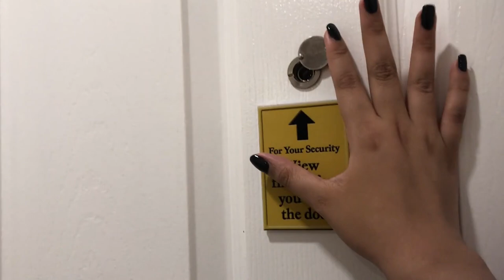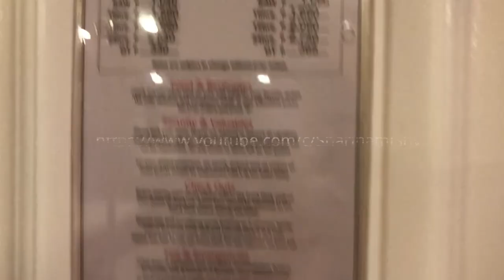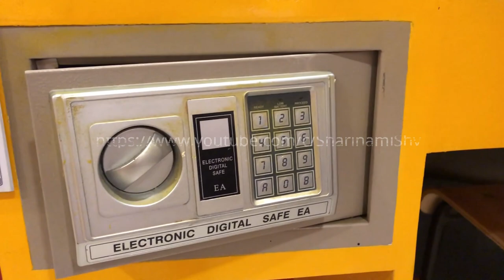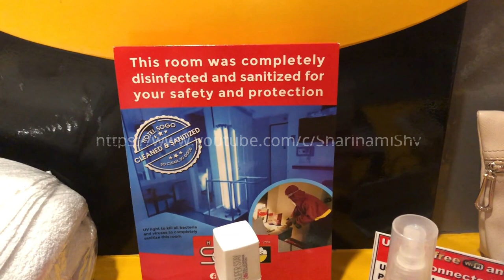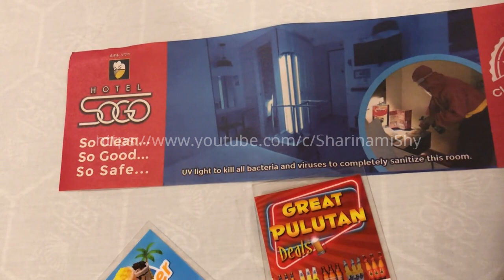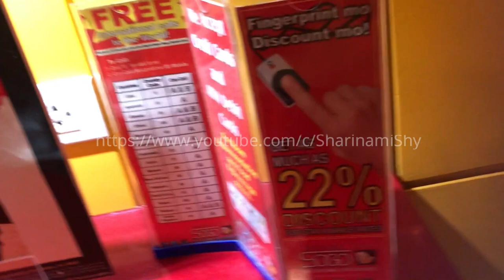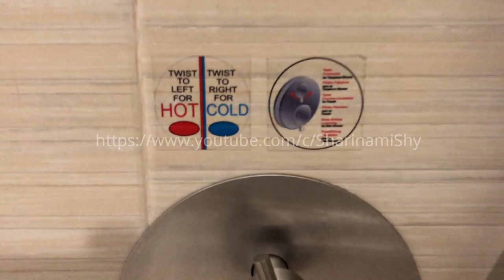Masarap ang Saging sa Theme Room na ito ng Hotel Sogo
Theme of room: Minions
12 hours 1900 php
24 hrs 2400 php
HOTEL SOGO - TIMOG AVE.
45 Timog Ave, Diliman, South Triangle Quezon City, Metro Manila

WE ARE ACCEPTING SPONSORSHIPS/ ENDORSEMENT OF YOUR HOTEL FOR ROOM TOUR VLOG